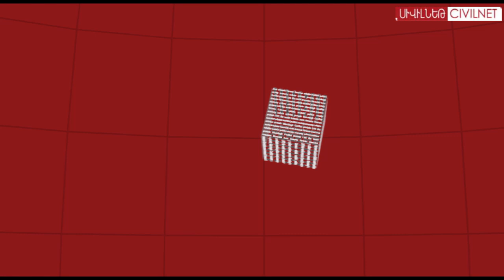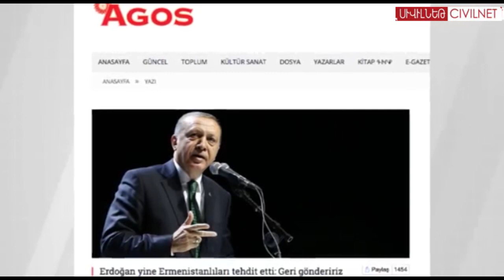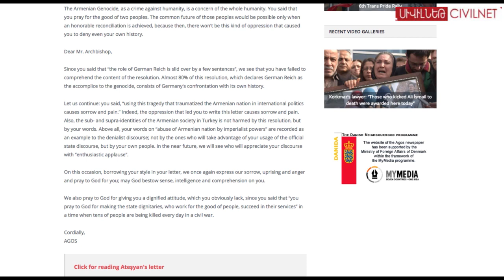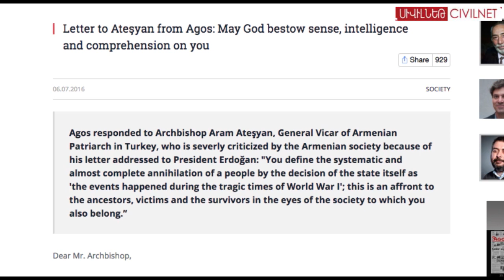Weekly News Digest: June 10, 2016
In the news this week- Announcements, counter announcements, open letters and replies following the German recognition of the Armenian Genocide. The return of former Nagorno Karabakh Defense Army Commander and the parliamentarian who was abducted and beaten.
Plus, a look into a B.A.S.E. jumping festival in Armenia